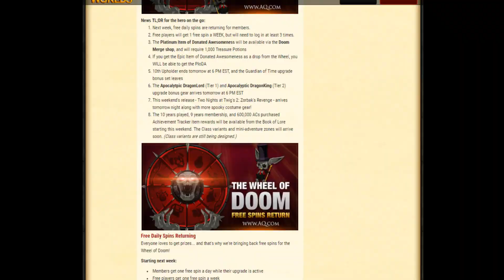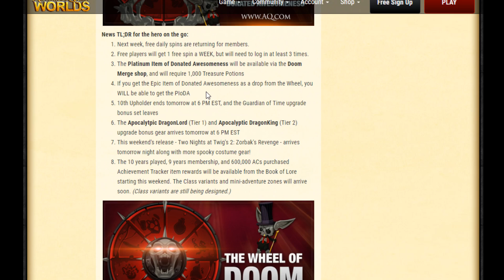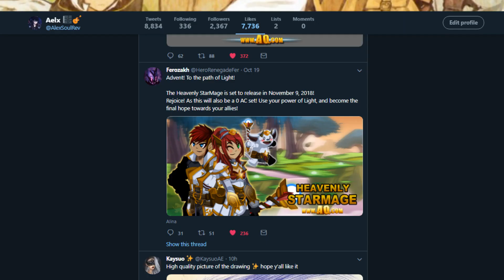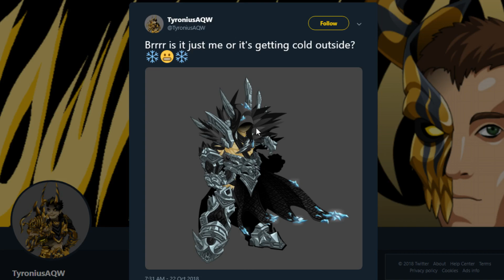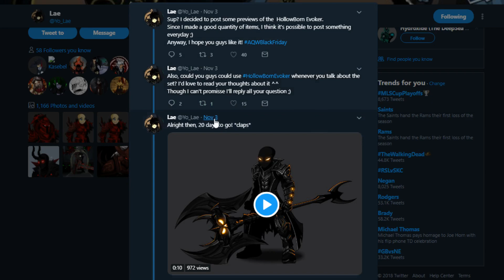AQW News: Heavenly Starmage, Frostvale Barbarian Set, HollowBorn Evoker + More